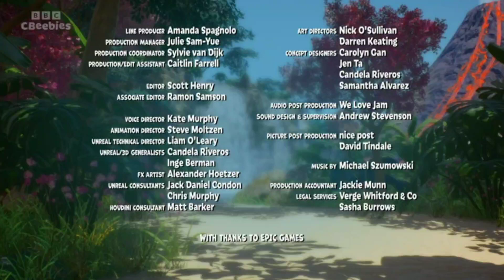Cbeebies UK Continuity (14/10/2023)